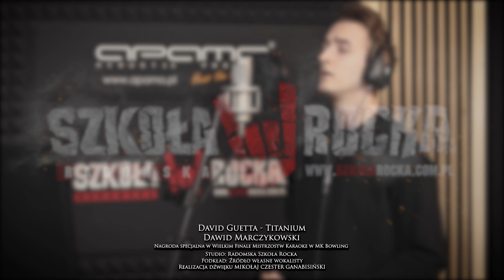David Guetta - Titanium (piano cover by Dawid Marczykowski)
Powyższe nagranie to nagroda specjalna w Wielkim Finale Radomskich Mistrzostw Karaoke 2020 ufundowana przez Radomską Szkołę Rocka.

Zapraszamy wszystkich fanów karaoke do spróbowania sił w naszym studiu!
Organizator Mistrzostw: MK Bowling Radom

Serdeczne podziękowania dla Managerów MK Bowling Radom za zaproszenie do udziału w Finale.

artist: Dawid Marczykowski
song: David Guetta - Titanium
studio: Radomska Szkoła Rocka
sound: Mikołaj Czester Ganabisiński
backing track: the private collection of artist
microphones: Brauner Valvet (audiotechpro.pl)